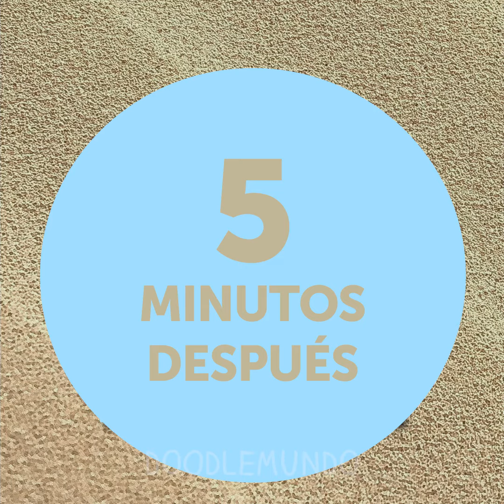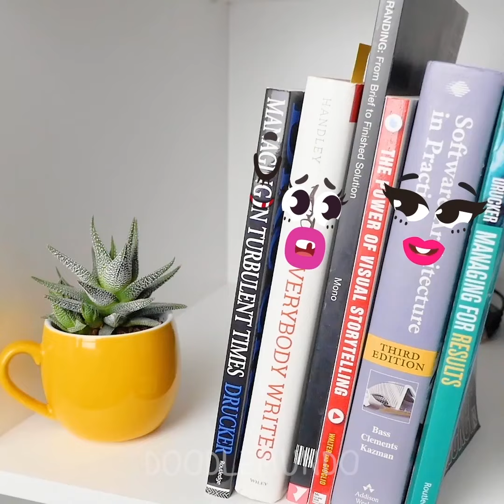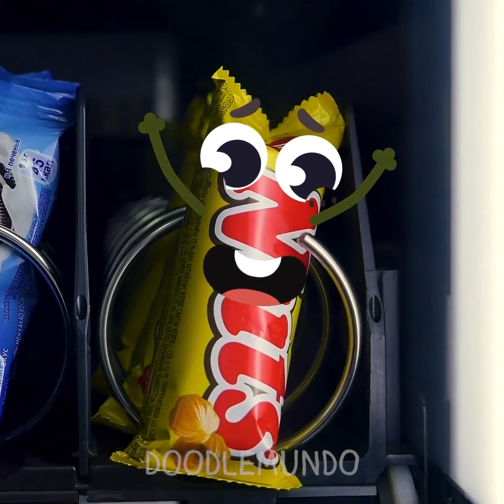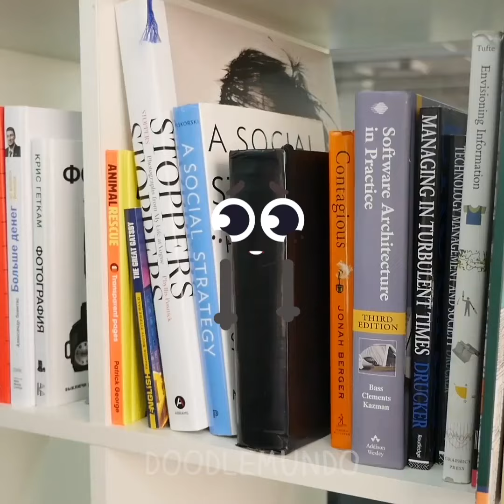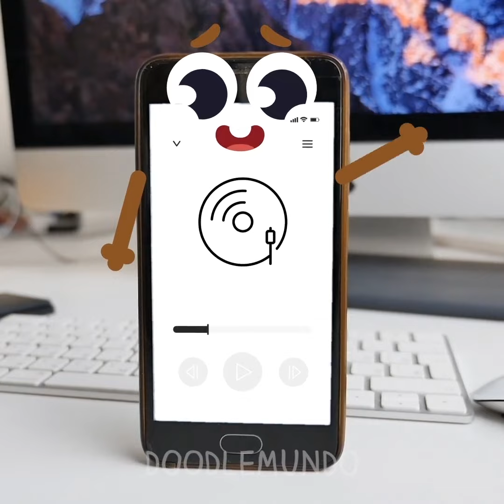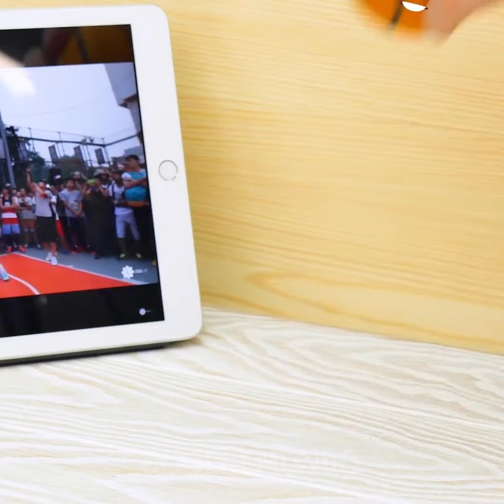Impresionantes confesiones en comida animada | los momentos más incómodos de Woodland